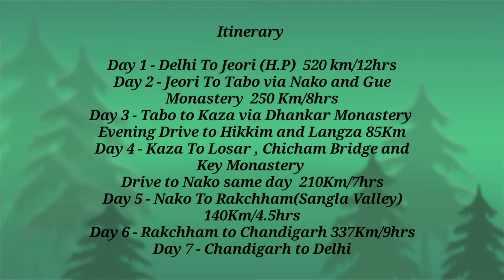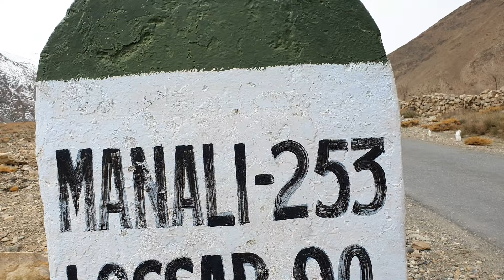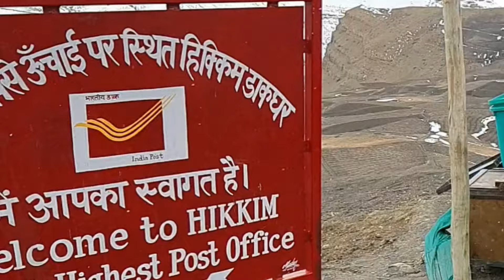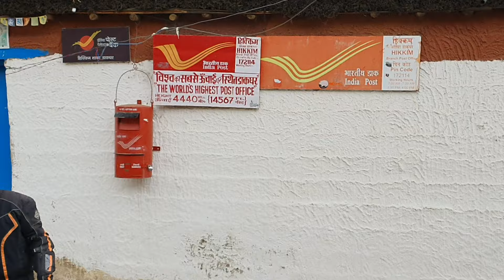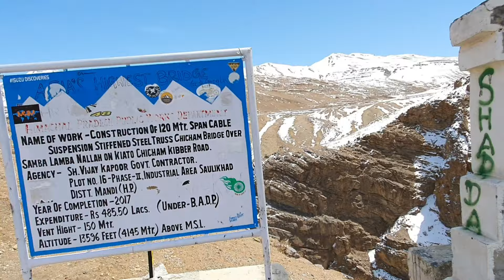Delhi To Spiti Valley Road Trip | KAZA | TABO | NAKO | HIKKIM | KEY MONASTERY | RAKCHHAM | CHITKUL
Delhi To Spiti Valley Road Trip

Travel Dates - 10 April 2021 to 17 April 2021

Track - Croc pot - FreestyleTrapBeat